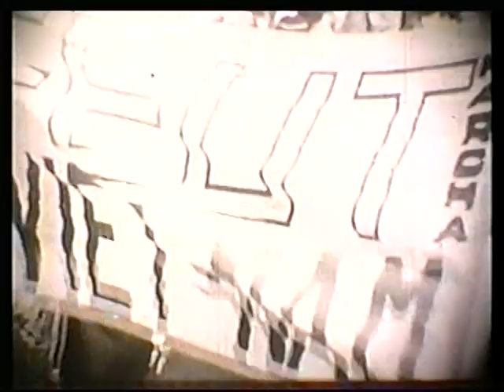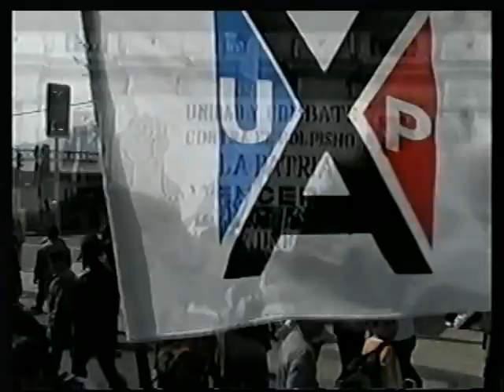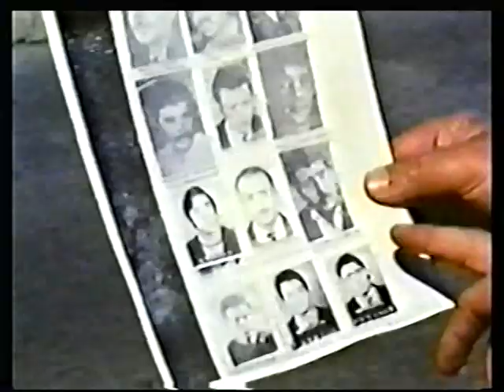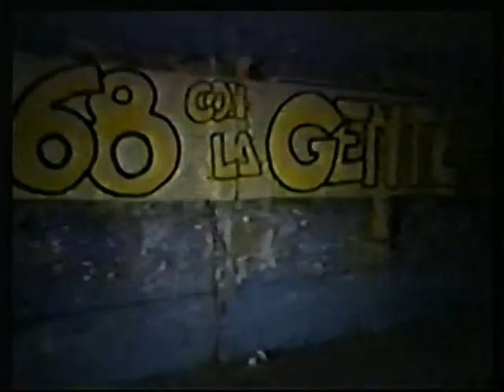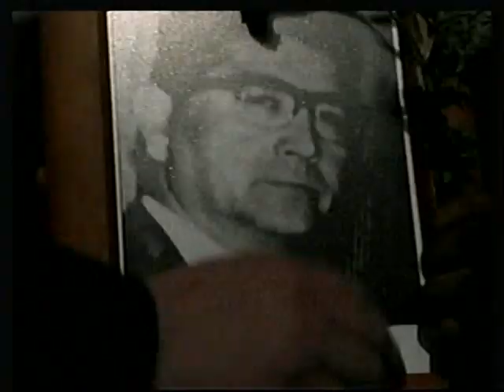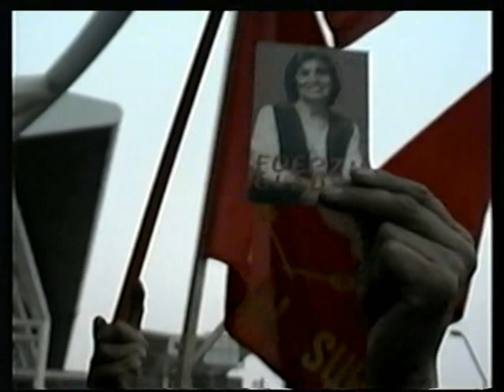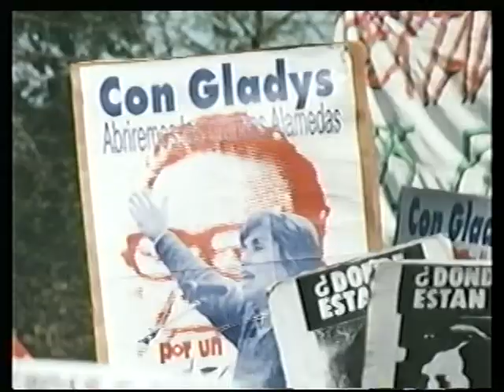BIOGRAFIA DE GLADYS MARIN